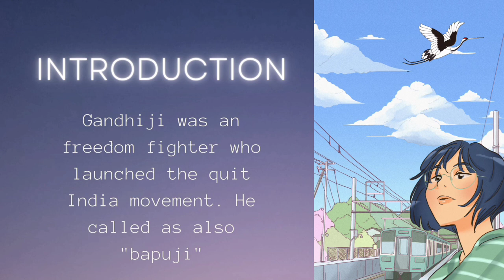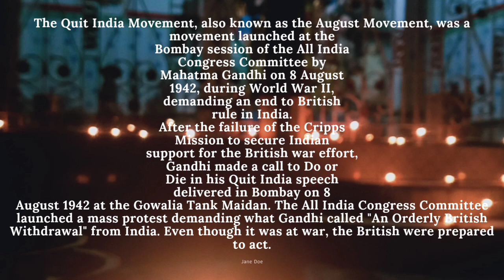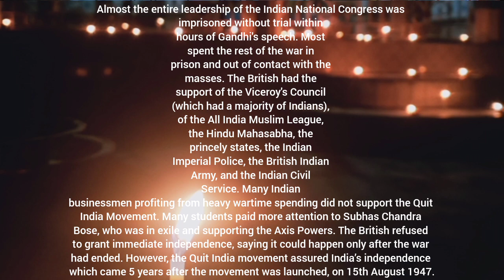Gandhiji Quit India movement by free ka tech (Rudrojit Banik) full presentation